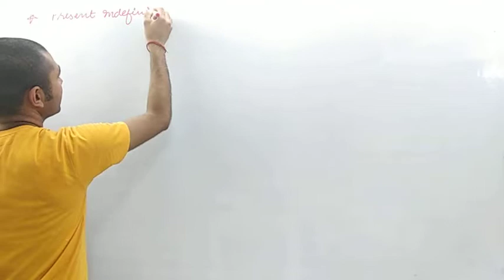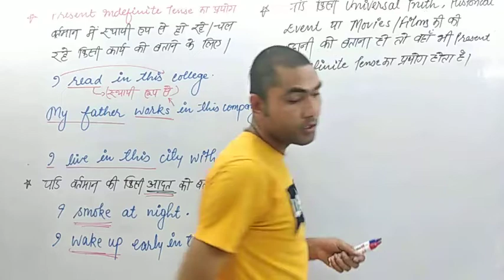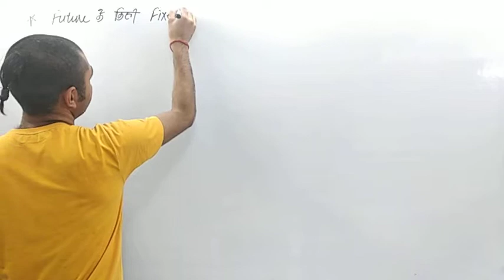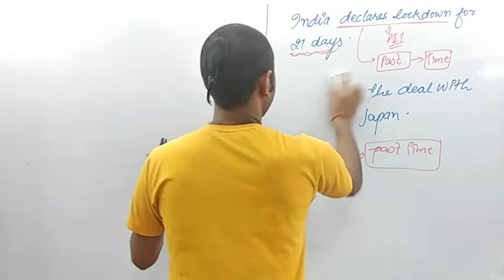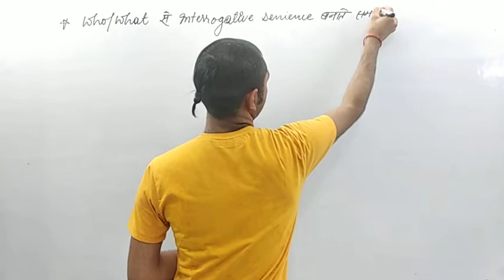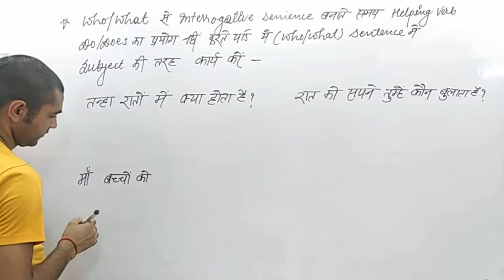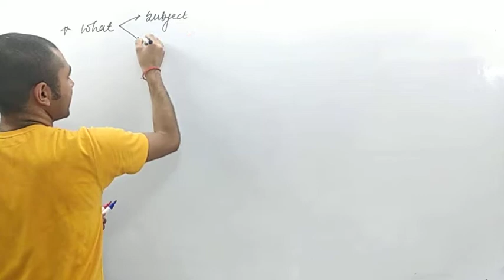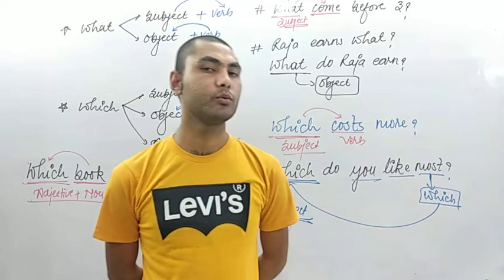Tense_Present Indefinite Tense || Part 3 || Day 12|| Ashish Pandey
angreji sikhe hindi me, english translation from hindi, english spoken free, english to hindi translation, hindi to english translation, how to translate, newspaper reading, learn newspaper reading